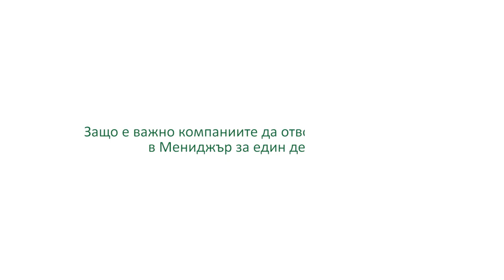Ираван Хира, Генерален директор на Hewlett Packard Enterprise Bulgaria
Ираван Хира, Генерален директор на Hewlett Packard Enterprise Bulgaria, за това как един млад „мениджър за един ден“ може да промени гледната точка на цяла компания